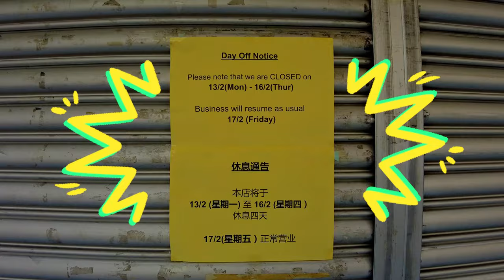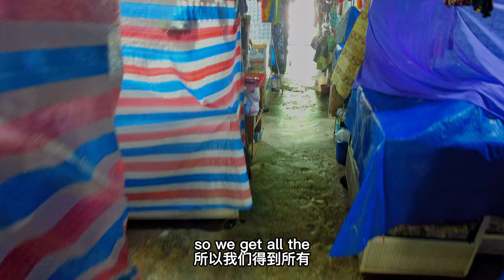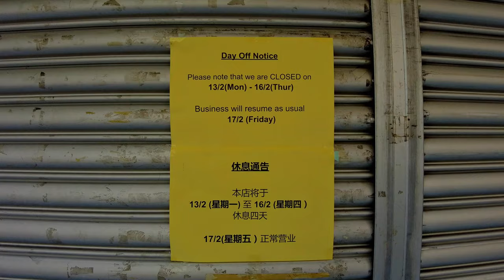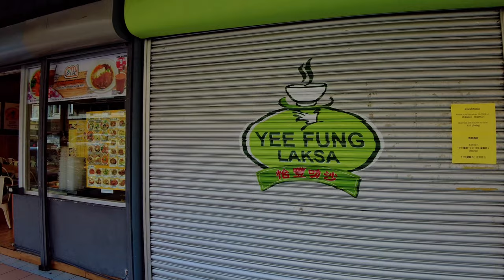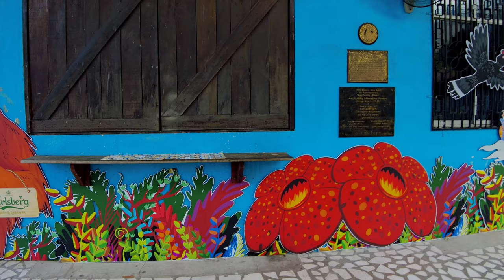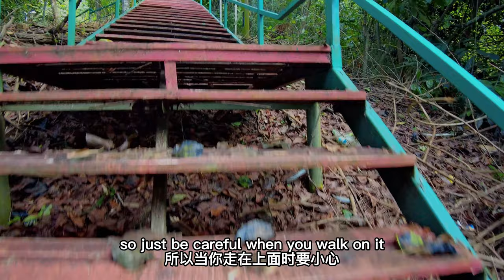🇲🇾 Hike up Signal Hill for an entire view of Kota Kinabalu, Sabah East Malaysia before local food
Episode 2

Kota Kinabalu Signal Hill is a popular tourist destination located in Kota Kinabalu, the capital city of Sabah, Malaysia. It is a hill that stands 100 meters above sea level and offers panoramic views of the city and the surrounding landscape.

At the top of the hill, there is a signal tower that was built during the British colonial period. The tower was used to communicate with ships and other signal stations around the coast of Sabah.

Today, the Signal Hill Observatory Platform is a popular spot for visitors to enjoy the stunning views of the city, especially during sunset. There is a staircase that leads to the top of the hill, which takes about 10-15 minutes to climb. Alternatively, visitors can also take a taxi or a Grab car to the top of the hill.

Besides the Signal Hill Observatory Platform, there are also several other attractions near the hill, such as the Atkinson Clock Tower and the City Mosque. Overall, Kota Kinabalu Signal Hill is a must-visit destination for anyone traveling to Kota Kinabalu, as it offers breathtaking views of the city and the surrounding area.